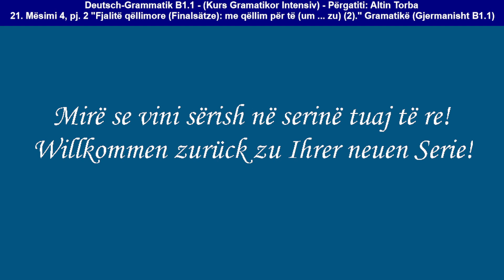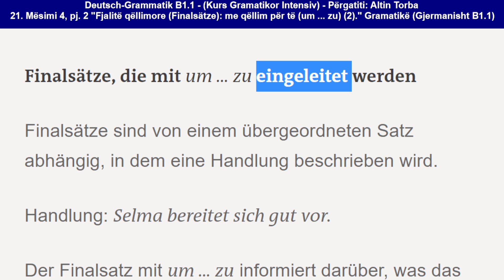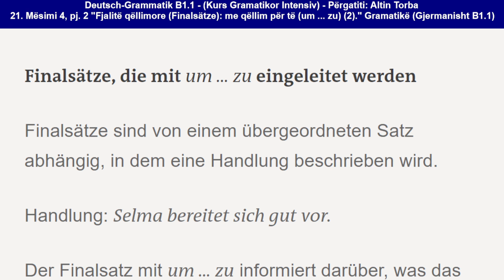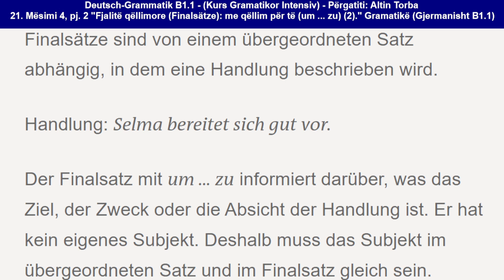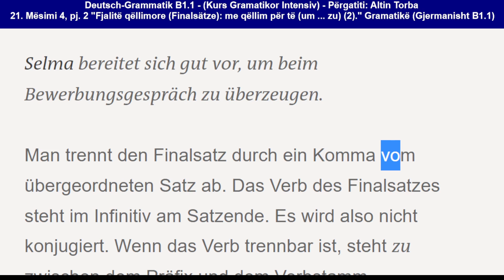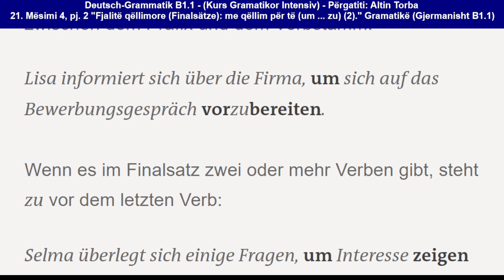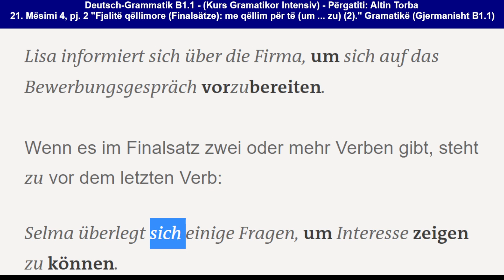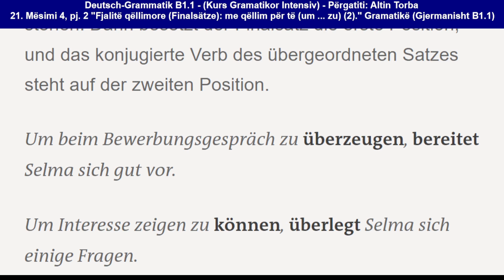21. M. 4, pj. 2 "Fjalia qëllimore (Finalsätze): m.q. për të (um...zu) (2)." Gramatikë (Deutsch B1.1)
21. Mësimi 4, pj. 2 "Fjalitë qëllimore (Finalsätze): me qëllim për të/që (um ... zu) (2)." Gramatikë (Deutsch B1.1)

Mëso thjesht dhe shpejt temat kryesore të Nivelit B1.1 të gramatikës së gjermanishtes; si dhe shpjegimet përkatëse të këtyre tematikave.